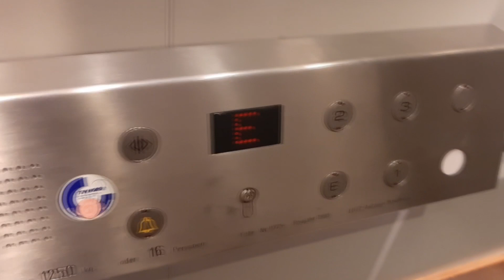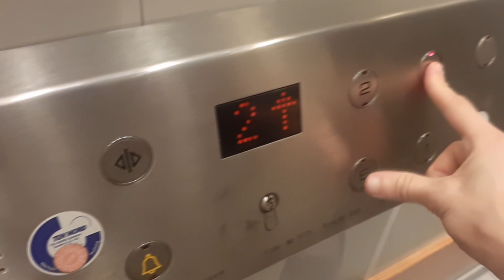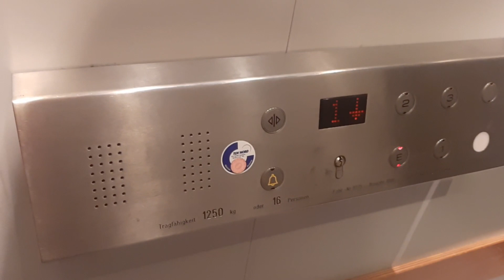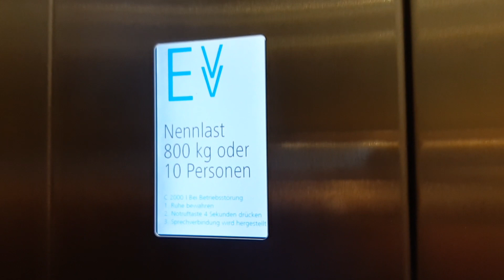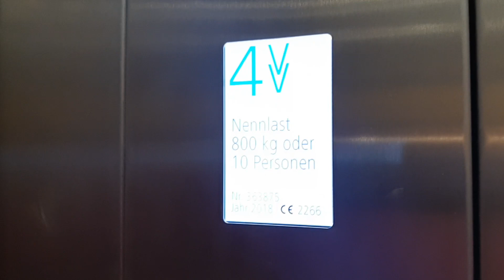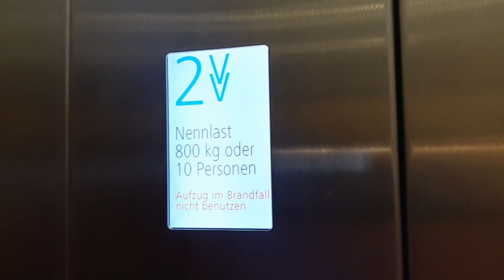Uplifting Tour - two elevators - at Gymnasium Allee in Hamburg, Germany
This school features two elevators in the combined building from the late 90s and late 2010s. There is no elevator in the historic building however. These elevators are locked off, you need a key or transponder to call them. For the older one with the classic key, you also need it to unlock the floor buttons.

Accessibility at this school: Both the building from the 90s and the new building are connected together and each of them features one elevator, making this part of the school fully accessible. The old school building still lacks any elevator though so that one is not.

Elevators (2):
0:00 Introduction
0:20 1998 Lutz hydraulic elevator
2:46 2018 Schmitt & Sohn elevator
5:35 Closing credits